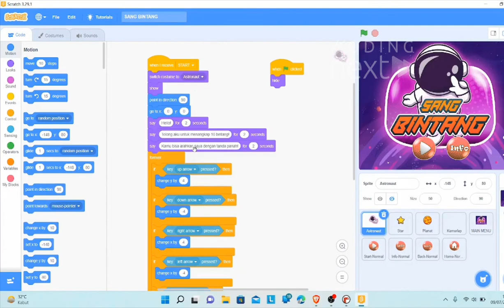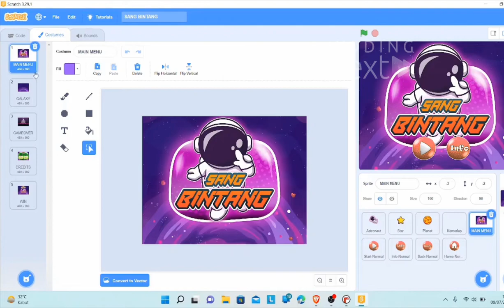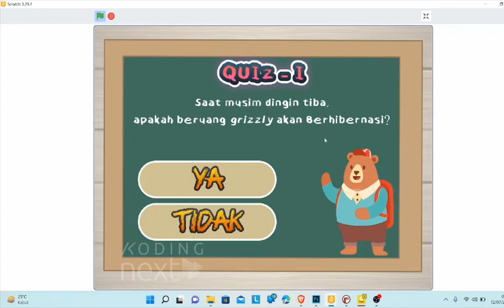Koding Next x Kominfo: Guru SD berhasil buat Game Kuis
Koding Next bersama Kemenkominfo bekerja sama menyelenggarakan Pelatihan Coding untuk Tenaga Pengajar SD & SMP di seluruh Indonesia. Peserta belajar bagaimana membuat aplikasi game kuis dengan mengaplikasikan blocks coding dan textual coding. Banyak dari kalangan guru dan pihak sekolah yang mantap untuk membuat ekstrakurikuler coding bagi siswanya. Hal ini dikarenakan kesadaran mereka akan kepentingan belajar coding bagi generasi penerus.

Koding Next siap memfasilitasi sekolah Anda untuk memiliki coding dalam pembelajaran atau kurikulum. Baca lebih lanjut di link berikut

Jika Anda merasa bahwa anak Anda butuh meningkatkan skill codingnya, daftar sekarang di sini

Koding Next adalah sekolah coding anak terbesar di Asia Tenggara. Kami membantu anak usia 4-16 tahun untuk meningkatkan kapasitas diri dengan belajar coding sejak dini baik secara online maupun offline. Kantor pusat kami ada di Kemayoran, Jakarta-Indonesia. Kami memiliki cabang yang tersebar di area Jabodetabek dan Bali. Kami juga akan hadir di Surabaya, Bandung dan Yogyakarta.

Silahkan kontak kami untuk berkonsultasi langsung bersama tim Student Advisor untuk mendapatkan kelas reguler.